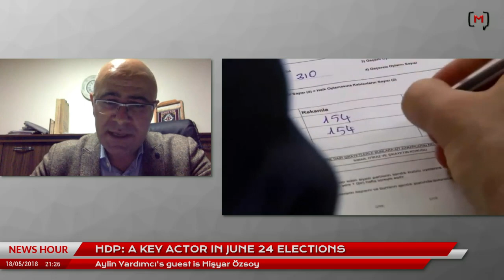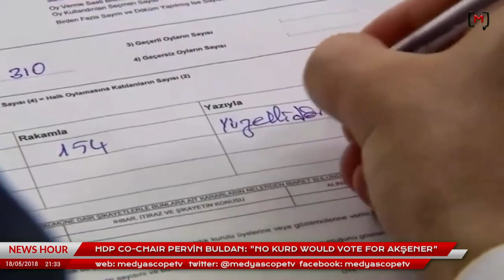This Week in Turkey (64): With Hişyar Özsoy on Demirtaş and HDP's election campaign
4.Bu link sizi profil sayfasına götürecek. Bu bölümü doldurduktan sonra tekrar sekmesine tıkladığınızda aylık desteğinizi belirleyip, kredi kartı bilgilerinizi girerek Medyascope.tv’ye istediğiniz süre boyunca destek olabilirsiniz.